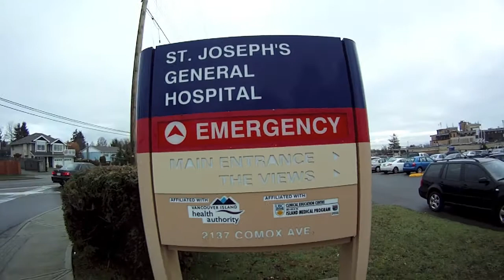We are Strathcona.mov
Strathcona FM Residency Pitch for UBC Open House